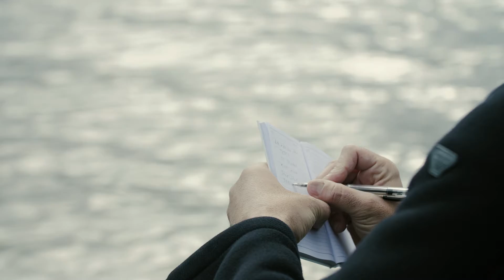Kiko Nalli Bambooky 2021